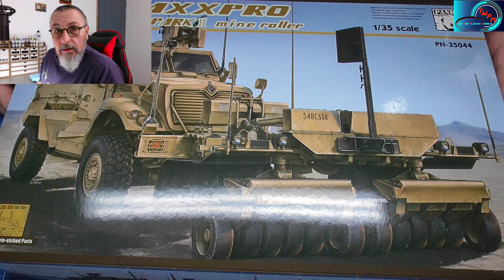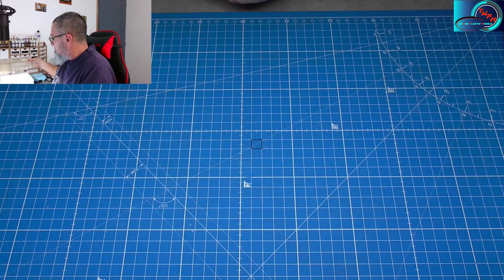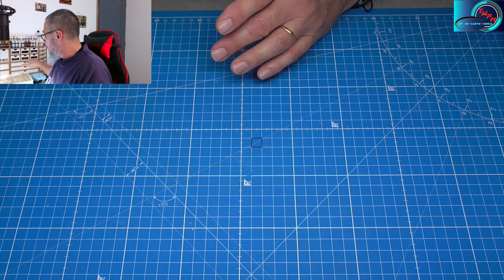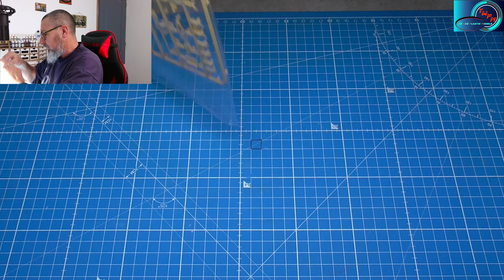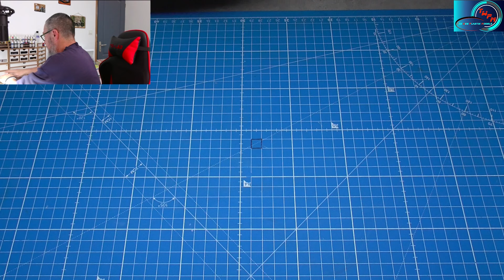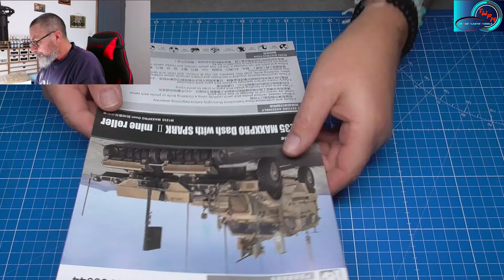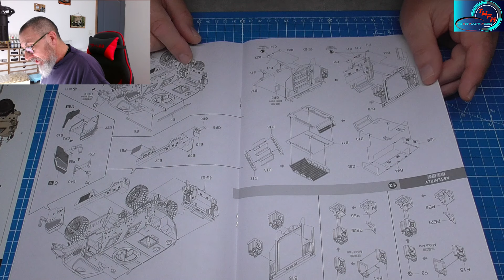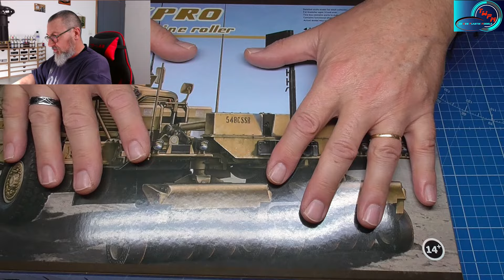Montage Maquette M1235 MaxxPro Dash With Spark II Mine Roller 1/35ème Unboxing